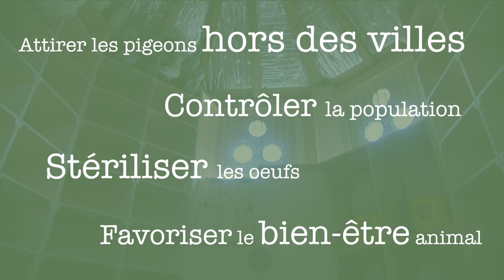JFMP : pitié pour les pigeons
🕊 Symbole de paix ou  🐀 "rat volant", l'image du Pigeon biset a beaucoup changé au fil des siècles.
Actuellement en surnombre, l’oiseau à la robe grise est victime de sa mauvaise réputation.
Plusieurs méthodes sont mises en place pour réguler l'espèce et dans cet épisode de JFMP, Julia vous explique l'intérêt des pigeonniers contraceptifs.